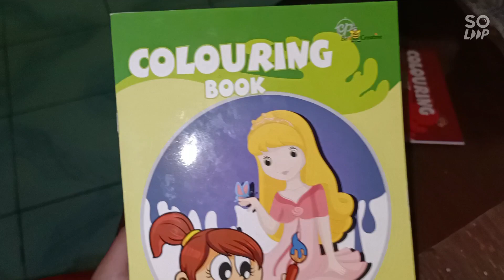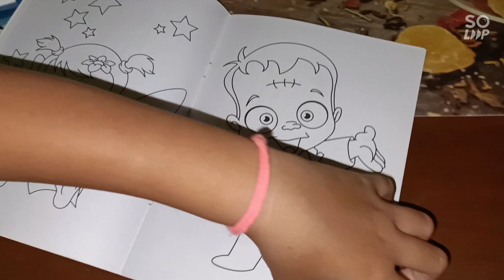JANELLA'S OUTPUT OF THE DAY